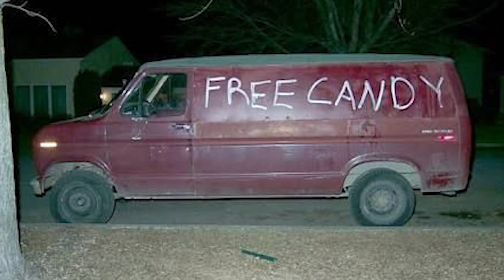NIGHTMARE FUEL || Ep. 1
It's time to discuss some creepy stories, watch thrilling pictures and videos which will be perfect to give you that nightmare fuel.

Take FING's Tagmango Membership and be a member. Exclusive live streams, early access to unreleased video and hidden content , all of it will be available to you.

Special Thanks to@RIYAGOGOI for allowing me to use her face XD

my camera
my lens
My mic
My camera mic
My audio interface
My headphones
My 1st PC Monitor
My 2nd PC Monitor
My mouse
My Keyboard
My Monitor Speaker
My Webcam
Softbox for light
My Guitar : NO LONGER AVAILABLE
My Guitar Amp
My MIC stand
My pop filter
My GIMBAL